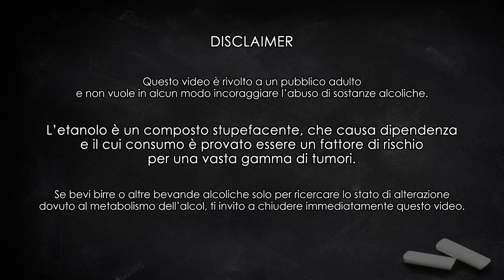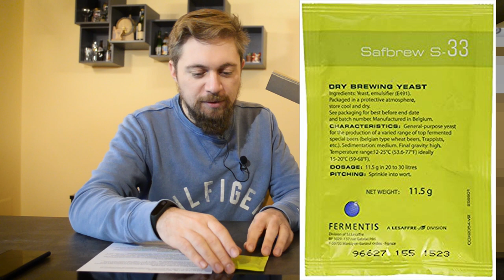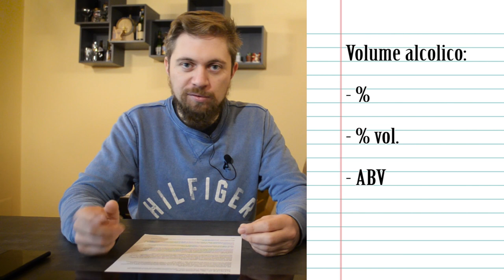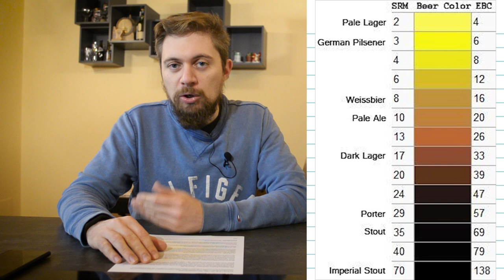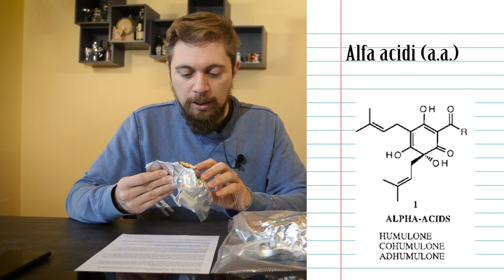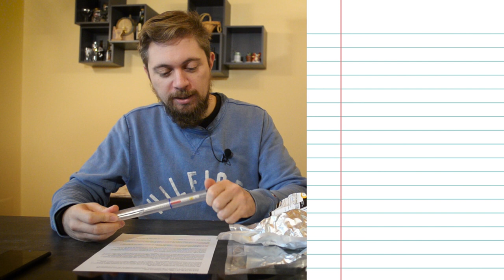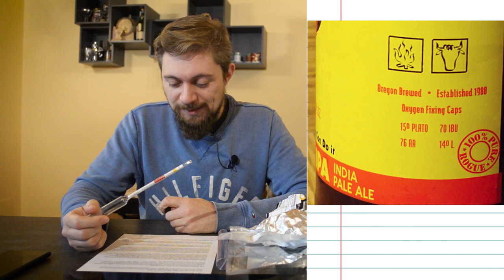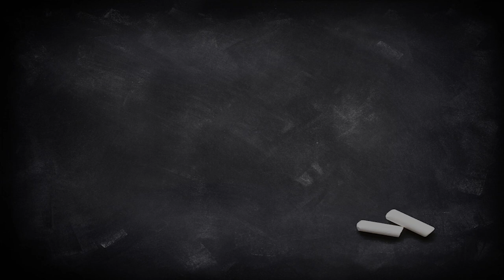SKAL! Plato, IBU, ABV, AA, EBC, BU:GU e altre sigle strane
In questa puntata ho provato a riassumere alcune delle sigle, delle scale e delle unità di misura utilizzate nella descrizione delle birre.

Il podcast che nomino nella puntata è (momentaneamente?) terminato, ma potete ascoltarvi le millemila puntate precedenti di "Car Brewing - La tua birra fatta in macchina" su tutte le principali piattaforme di streming audio; di seguito alcuni link di riferimento: